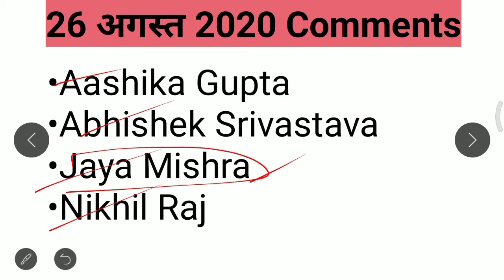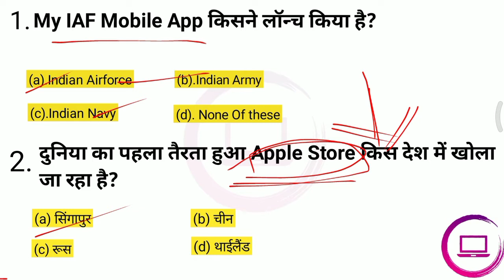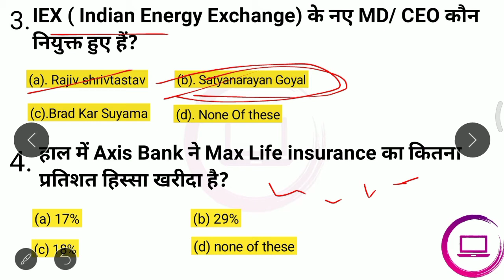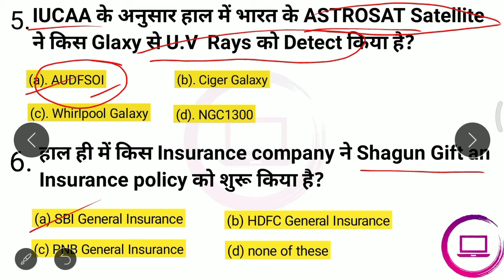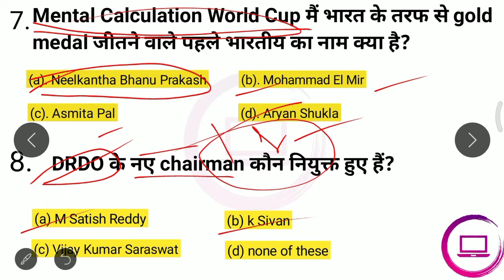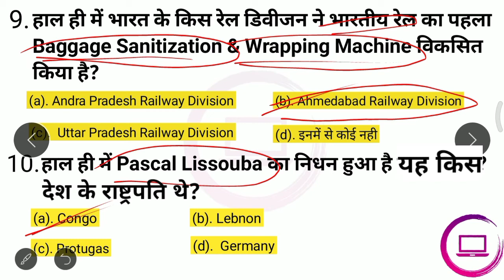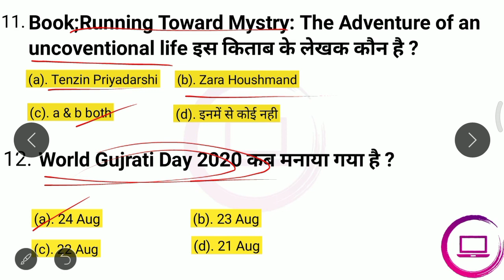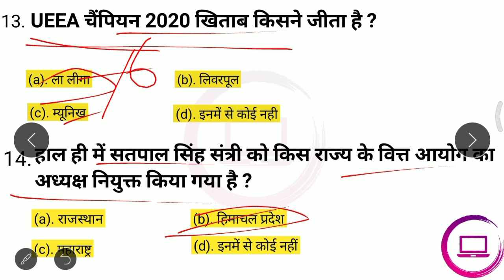27 August 2020 Current Affairs | Current Affairs In Hindi | Daily Current Affairs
27 August 2020 Current Affairs | Current Affairs In Hindi | Daily Current Affairs